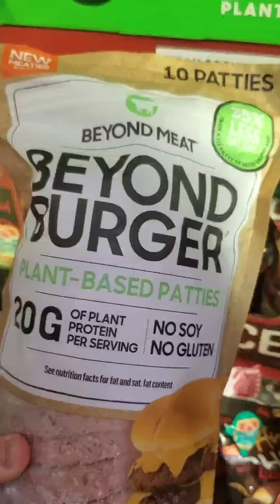Can You Eat Healthy at Sam's or Costco?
Best rule to use is, if it was alive or grew from the earth and hasn't been altered, eat that. My clients get way faster results when adhering to that principle. Unprocessed animal and plant foods are much better for your metabolic and overall health. If you disagree. cool you're allowed to- maybe my stuff isn't for you. I make meal plans to help you with accountability, grocery shopping, and recipes.